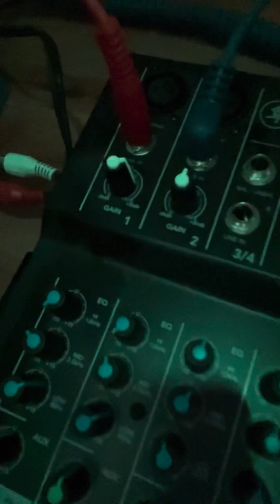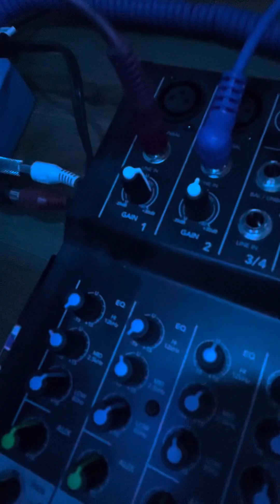Performance tekno Chibcha Manifest Dresden 14/06/2024